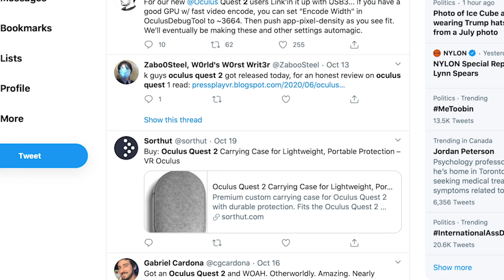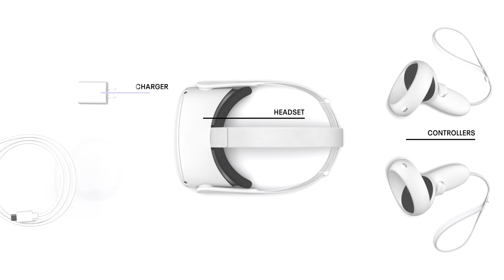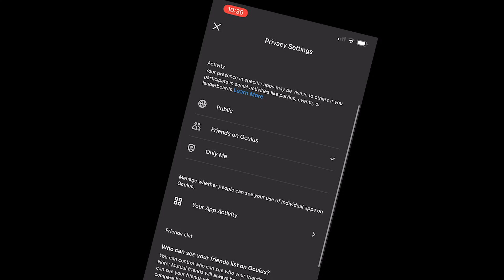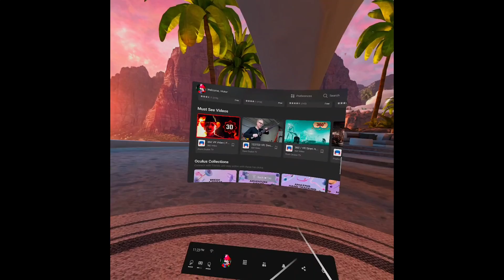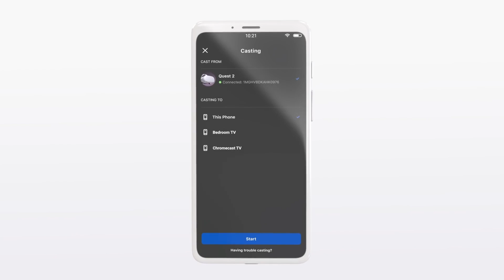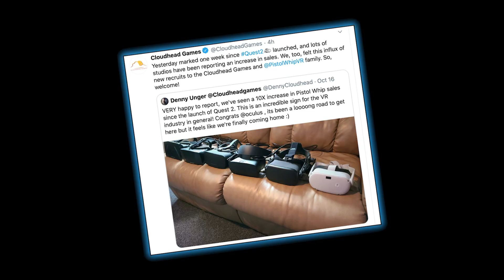Face(book) The Future of VR!? - OCULUS QUEST 2 Review! - Electric Playground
it took us a while to pry Victor Lucas out of virtual reality to give us his thoughts on the lighter, snappier and less expensive sequel to one of the best VR devices ever released!
Here's Vic's Review on the Run of the Oculus Quest 2!